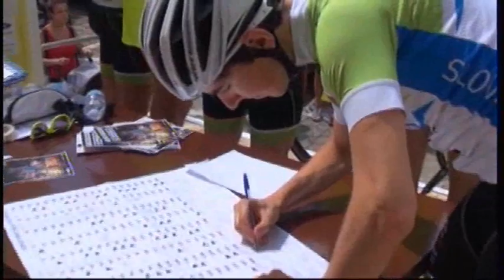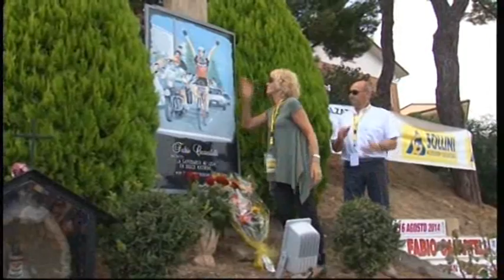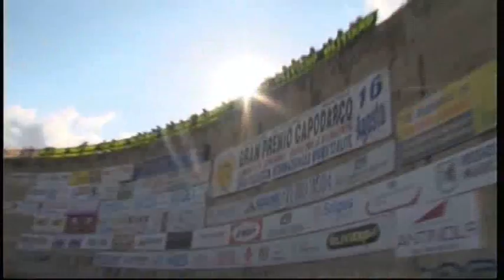Sportissimo: 43° Gp Capodarco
43° G.P. Capodarco a Capodarco di Fermo (Fm). Servizio di Angelo Gaudenzi